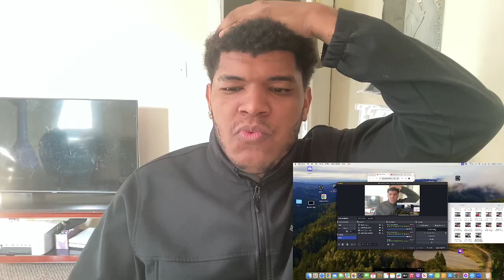ZARAMAY - PROUD. BY - NAHUEL THE COACH - UN HIJO MIO ( VIDEO OFICIAL ) 🔥🔥[REACTION]😨😱